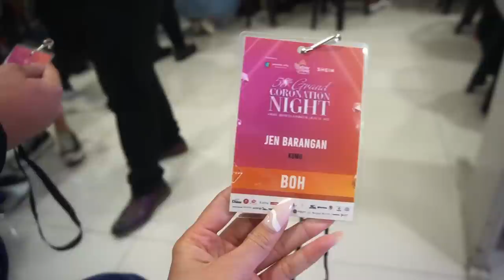WHAT HAPPENED BACKSTAGE DURING BINIBINING PILIPINAS 2022 | Jen Barangan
This is a long overdue vlog, but allow me to spill the beans on what happened backstage in Binibining Pilipinas 2022.
LET'S BE FRIENDS!